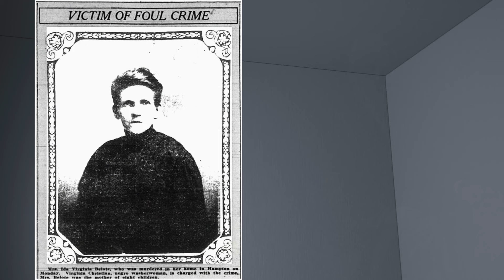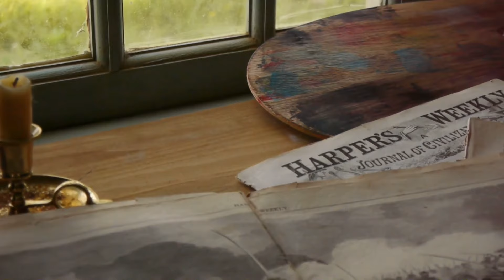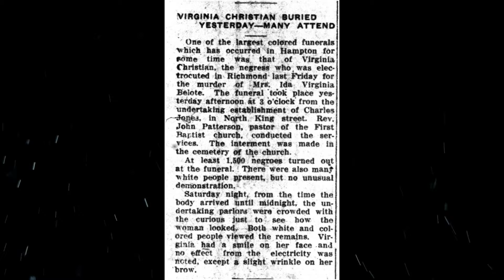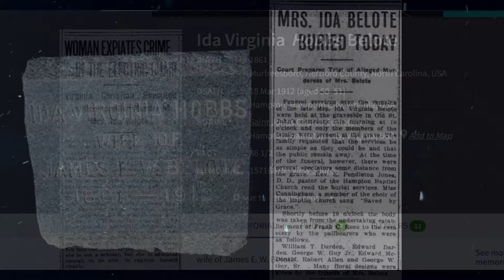1912 Execution of teen Virginia Christian-A maids confession-Hampton, Virginia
All Information in this video is taken from public sources available to anyone.

If any of you would like to contribute to the "gas fund" to help go find all these amazing places, we would sure appreciate the help! Doing videos gets harder as we go.

Want a special video message from Leo? follow our link to order one!